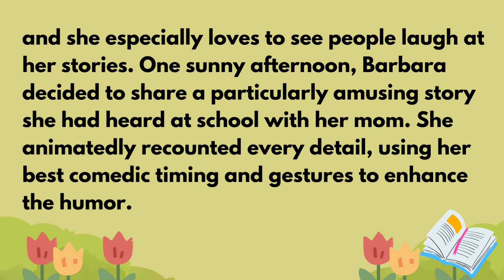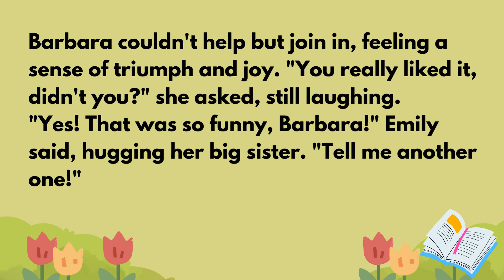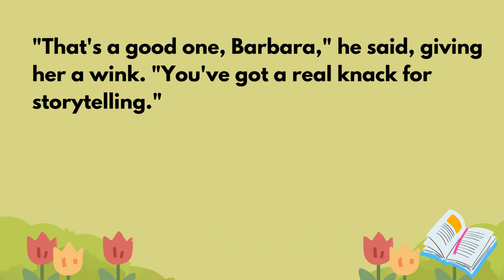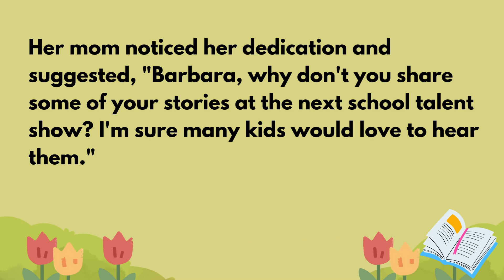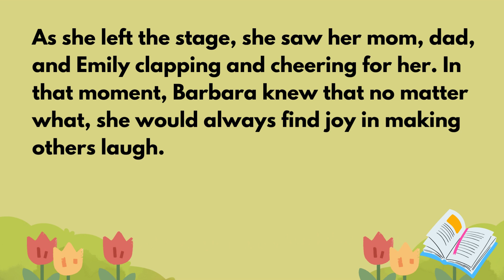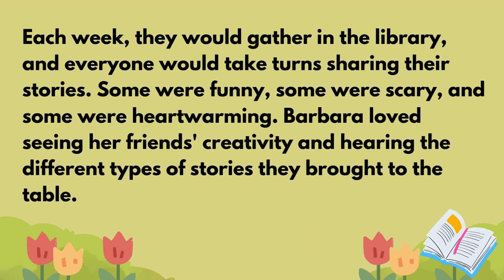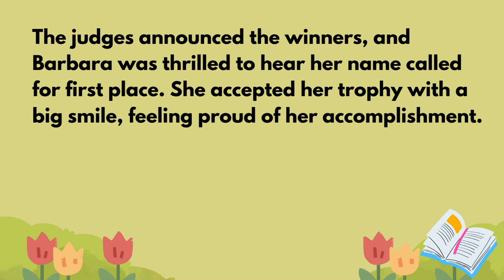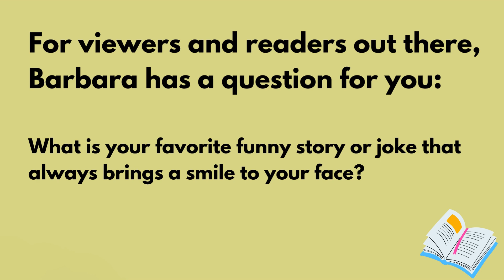Learn English Through Story Level 5 || Learn English Easily || listening english through story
🌐 Explore the World of Effective Communication 🗣️
Welcome to EnglishDialogue Pro! Unlock the world of confident communication. Dive into thoughtfully crafted dialogues, spanning everyday scenarios to professional interactions. Elevate your English fluency with proven techniques, exercises, and cross-cultural insights. Join a thriving community of learners where
knowledge is shared and growth is celebrated. Our expert educators guide you on a journey to effective conversations, cultural understanding, and language finesse. Whether you're a student, professional, or language enthusiast, EnglishDialogue Pro empowers you to master the art of dialogue.